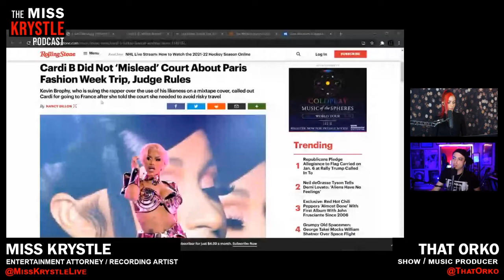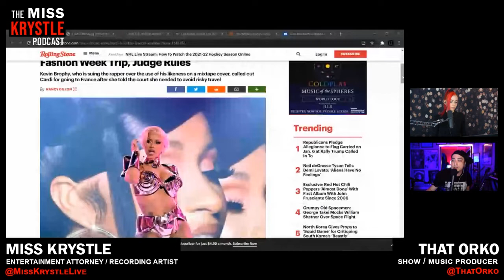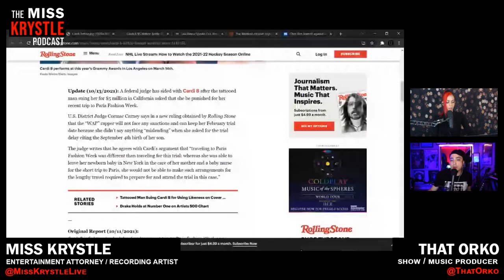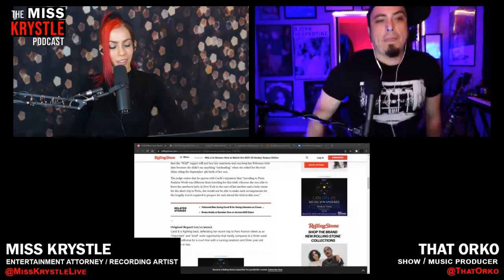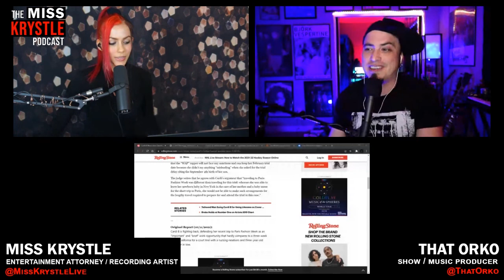UPDATE JUDGE VEDICT | Cardi B Tattoo Mixtape Lawsuit | Kevin Brophy Sues |Sanctions For Fashion Week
The Miss Krystle Podcast, covering updates on the Cardi B lawsuit related to the GBMV1 Album Cover Art. Entertainment Attorney Miss Krystle breaks it down with her show/music producer That Orko.

NEW RECORD LABEL ONLINE COURSE is here! Available now 🔥🔥🔥

Miss Krystle MERCH
VIDEO SHOT AND EDITED BY:
2021 Dukes Up Records